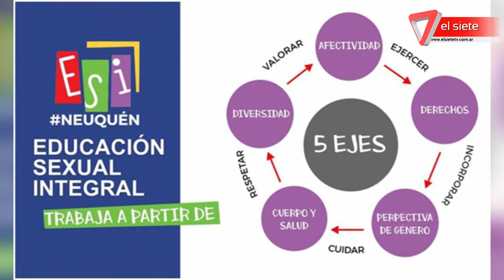Hablamos de ESI con María Emilia Marín